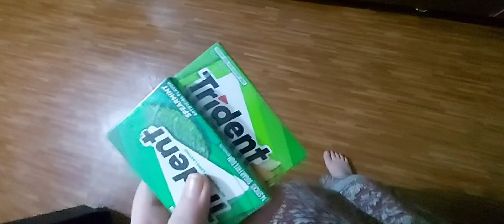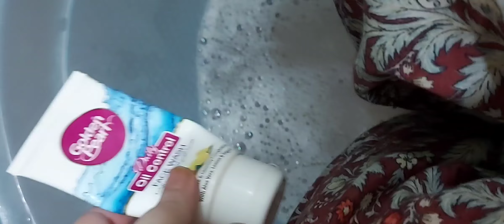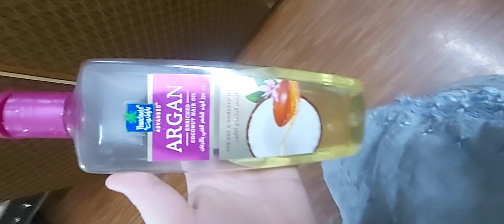productive day in my life 💪☕ 😌 | Hair care | workout 💪 pedicure 💅 ice cream night 🍨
self pampering